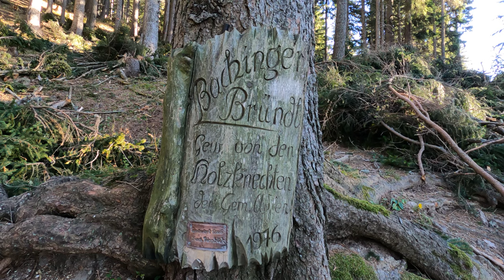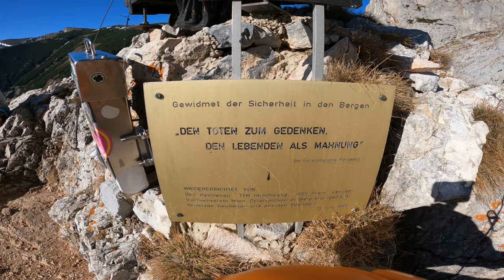Klettersteig C-D Hans von Haidsteig Rax Österreich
Der Hans von Haidsteig auf der Rax zählt mit seinem Schwierigkeitsgrad von C - D bereits zu den extremen Klettersteigen in Österreich. Der Steig ist wunderschön angelegt und führt den Genussklettersteiggeher sehr abwechslungsreich durch die Gebirgsformation auf der Rax. Alles in allem ist der Klettersteig nicht sonderlich schwierig, man sollte den Steig aber auch nicht unterschätzen. Klettersteigausrüstung unbedingt erforderlich.
Tour: November 2020

Ausgangspunkt: Griesleiten Parkplatz
Zufahrt: A2-S6-Abfahrt Gloggnitz und über Reichenau in Richtung Preiner Gscheid nach Prein a.d.Rax. Kurz nach der Ortsdurchfahrt von Prein zweigt rechts die Zufahrtsstraße zum „Griesleitenhof“ ab

Zustiegs-Zeit / Hm: 1,5 Std. / 470 Hm
Abstiegs-Zeit / Hm: 1,5-2 Std. / 920 Hm
Kletter-Zeit: 1,5-2 Std.
Kletterstrecke / Steiglänge: 400 Hm
Gesamter Höhenunterschied: 920 Hm
Schwierigste Stelle: D
Kinder-Eignung: wenig geeignet
vom Klettersteigausstieg in 5 Minuten weiter zum Preinerwandkreuz auf 1783 Höhenmeter
Gesamt: 5 Stunden

Filmausrüstung:

Vlog Kamera u Actioncam 1: GoPro Hero 9
Vlog Kamera u Actioncam 2: GoPro Hero 10
Unterwassergehäuse (HERO10 Black/HERO9 Black)
Stativhalterung für GoPro´s Timelapses, 360 Grad drehbar
JOBY JB01508-BWW GorillaPod 5K Kit flexibles Profi-Stativ
Drohne 1: DJI Mini 2 Fly More Combo
Drohne 2: DJI Air 2S Fly More Combo
Meine Kamera für Fotos 1: Canon EOS R5 Vollformat Systemkamera
Meine Kamera für Fotos 2: Canon EOS R6 Vollformat Systemkamera
Canon Ultraweitwinkel RF 15-35mm F2.8L IS USM
Allrounder Objektiv
Canon EF auf RF Adapter
Canon RF 24 – 105 F4L IS USM
Canon RF 24 – 70 F2,8 IS USM
Weitwinkel 1
Weitwinkel 2

Rollei C5i - Fotostativ
DJI RS 2 Pro Combo - 3-Achsen-Stabilisator-Gimbal für spiegellose Kameras

🎵 Track Info:
Subway Dreams - Dan Henig (Youtube Audio-Mediathek)